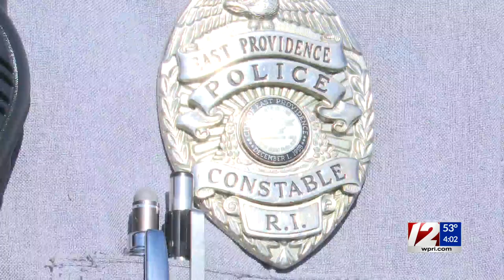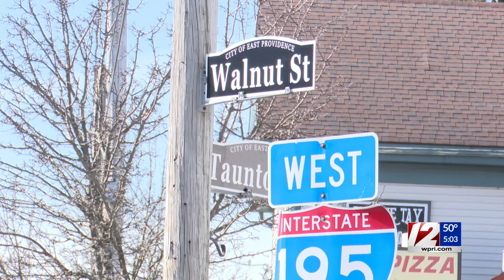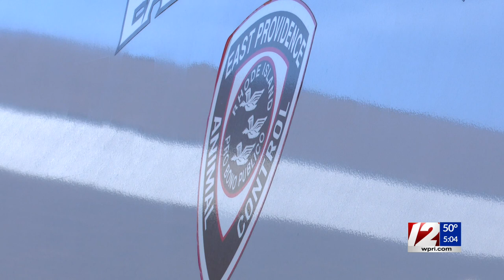8 dogs killed in East Providence fire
An investigation is underway after a fire broke out at an East Providence home early Monday morning.